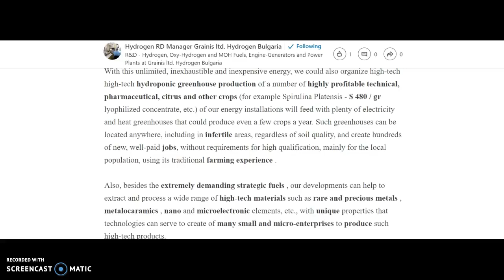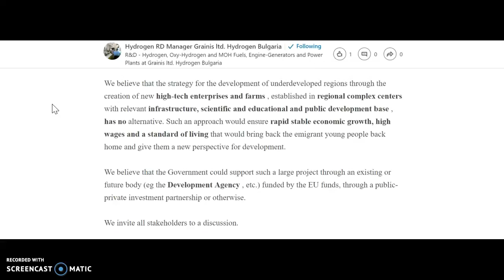Project Ideas for Development of the Born Regions Bulgaria